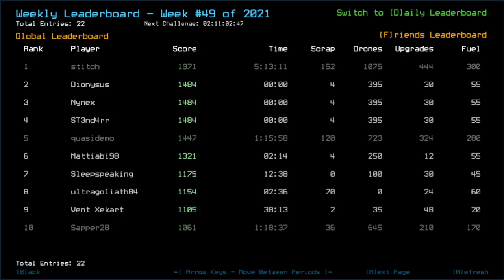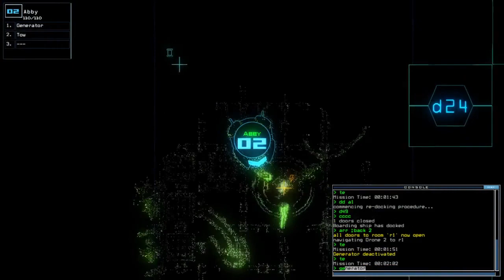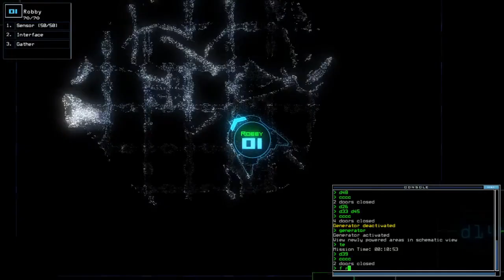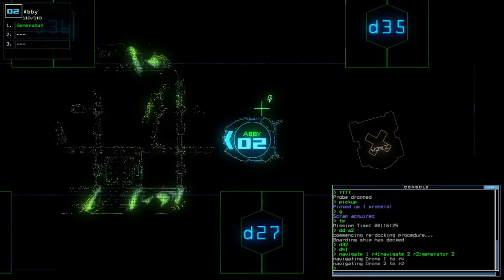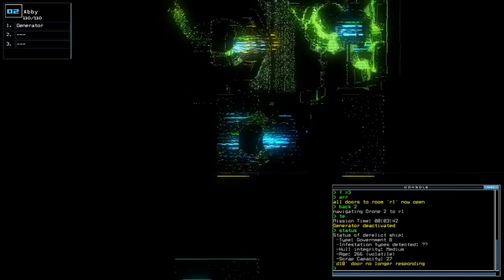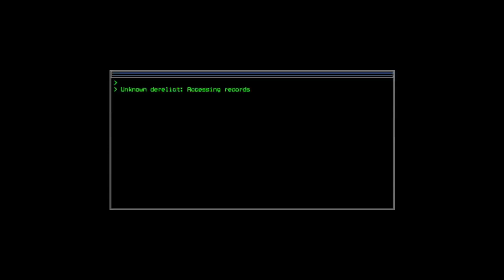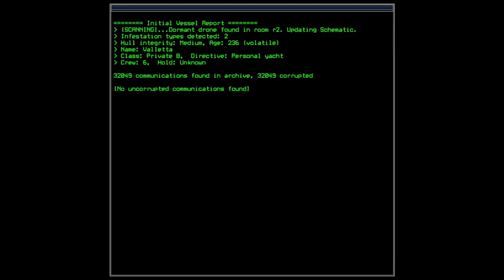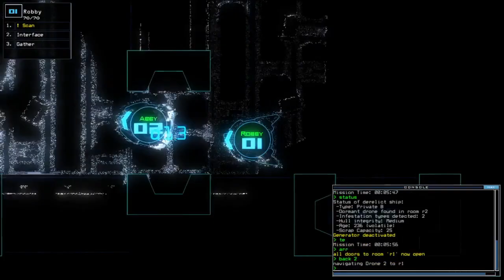Duskers Weekly #49 of 2021 - Episode 01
Getting some of the achievements when it used to be still on future branch in this.. super late upload schedule. With the new scoring system, too!

List of visited System along with the ship/outpost:
*Texcoco System:
- Nandi; Space Station A ('Catch and Release' achieved in 8:38)
- Payout; Government B (unfinished)
- Islay; Space Station D
- Ayar Manco; Government C (unfinished)

*Epsilon Eridani System:
- Nyxnissa; Medical C
- Avenger; Medical B
- Valetta; Private B